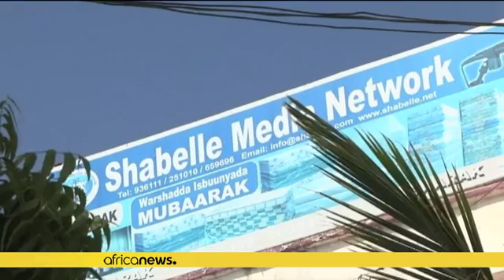Somalie : un journaliste aveugle se dresse contre l'insécurité à Mogadiscio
Le journalisme est peut-être le plus beau métier du monde. Mais pas forcément en Somalie. Un pays en pleine guerre civile depuis 25 ans et où plusieurs reporters perdent la vie chaque année.

Des conditions d'exercice difficile qui n'intimident pourtant pas Abdifatah Hassan, bien qu'il soit aveugle. Il travaille depuis quatre ans dans une radio urbaine à Mogadiscio où il anime l'une des émissions politiques les plus célèbres de la capitale somalienne.